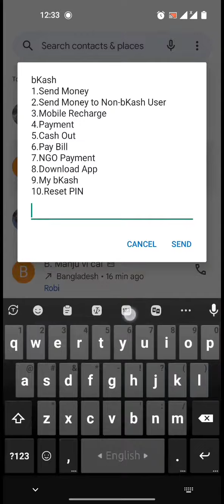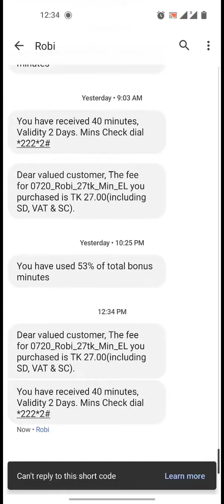রবি র প্রতারণা চরমে